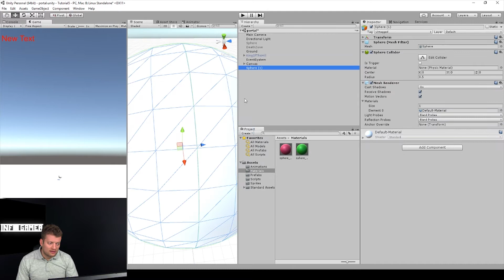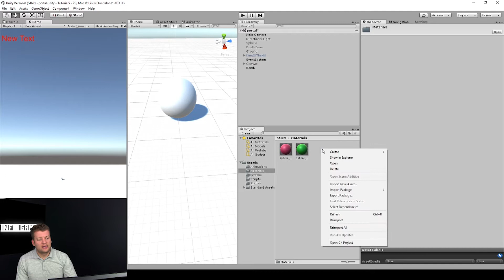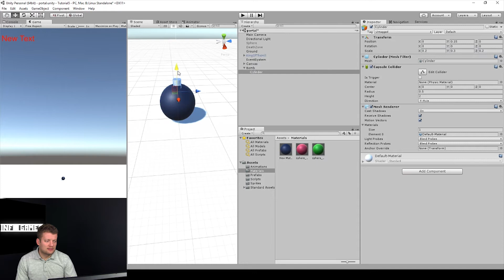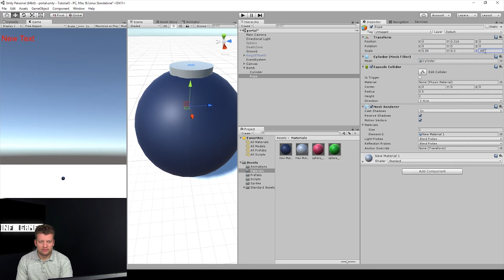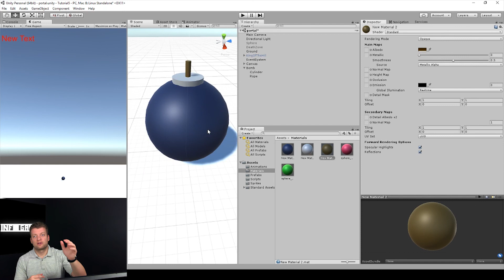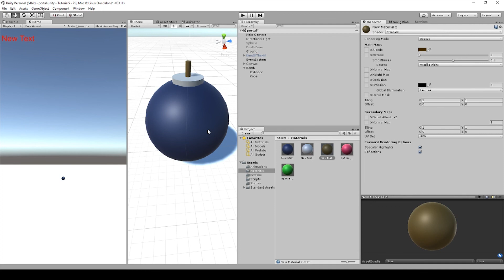Creating a Bomb In Unity - Link's Bomb / BomberMan's Bomb - Building The Bomb Game Object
Let's learn How to make a game. In this playlist, we are going to start making a Simple video game bomb like Link's on the Zelda games. In this first video, we just create the game object. in upcoming videos, we are going to create the effects that make the bombs so fun to play with. Like a fuse that gets smaller as time goes on or an explosion effect.

Hi there! Our names are Mark and Nathan and we are brothers. We really like coding and making games. We also like showing others how to make games. Thanks for stopping by.